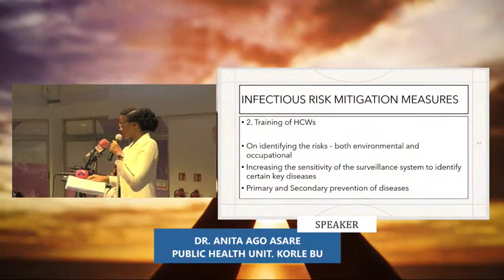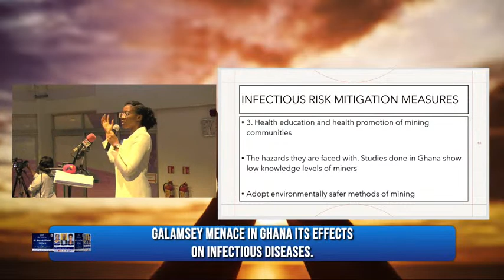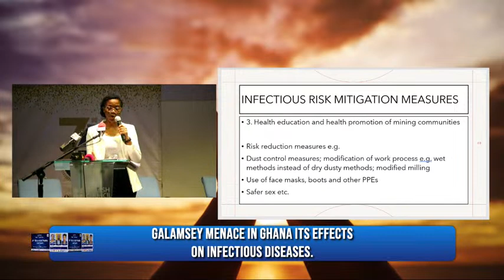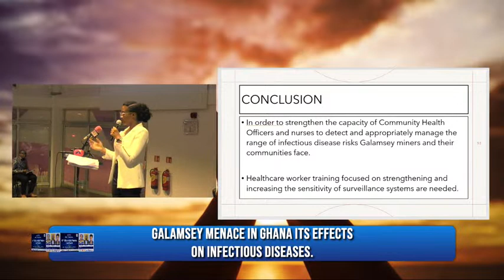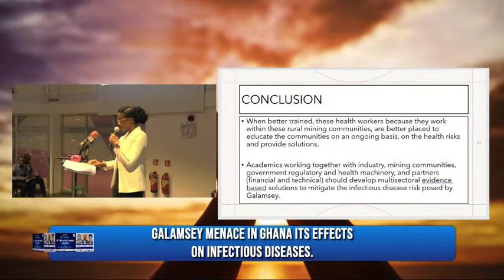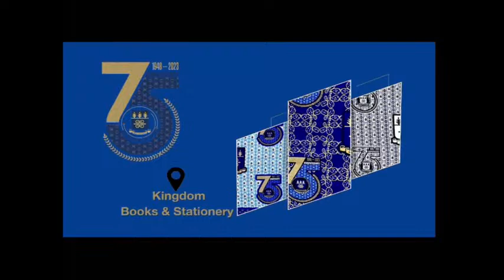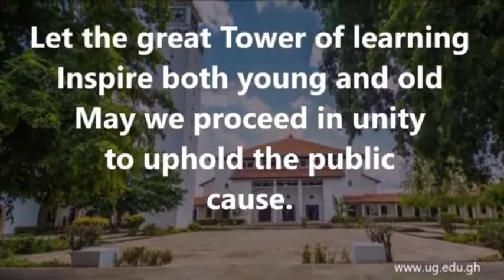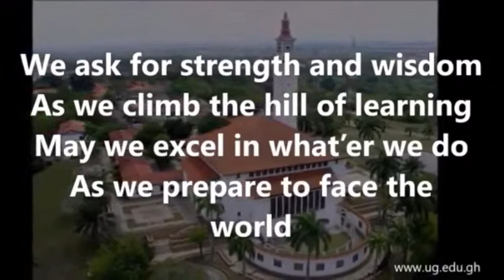6th BIENNIAL PUBLIC LECTURE ((LIVE)) 27/09/2023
6th BIENNIAL PUBLIC LECTURE ((LIVE)) 27/09/2023

THEME : ENVIRONMENTAL AND HEALTH IMPACT OF GALAMSEY.
THE REAL COST OF THAT GOLD